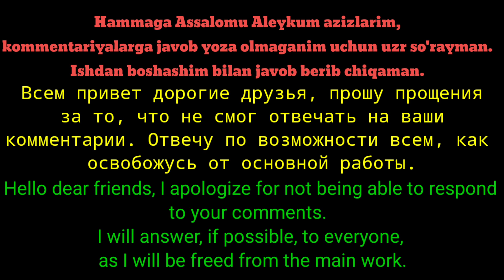PRO TIPS FOR PLAYERS ON A CROSSFIRE MAP